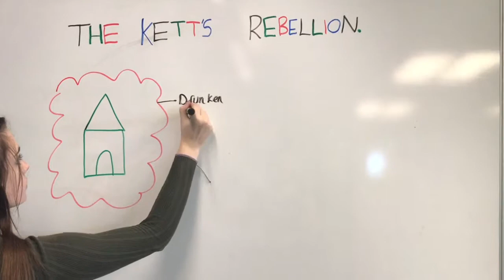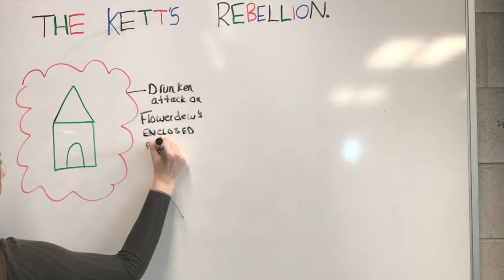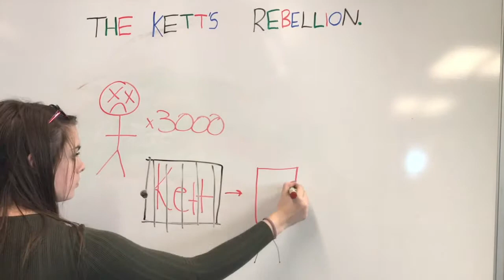The Kett's Rebellion - Religious Conflict in the Church of England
This is a brief video explaining the Kett's rebellion.

It would be especially useful for those studying AQA religious conflict in the Church of England.